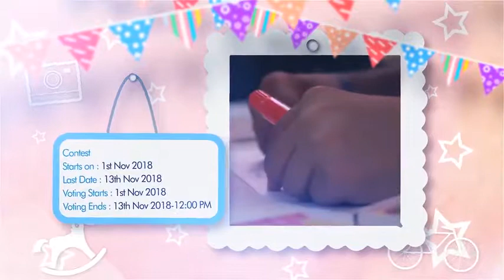Children's painting competition 2018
Smily Kiddos is the most adorable kids stationery brand offering a wide range of premium designer products in the USA, Canada, India and UAE. Their design and material specification theme design and Create each product, Keeping your child’s safety, likes and functionality as the utmost priority. The adaptation of flashy colours, peculiar graphics, kids friendly designs and great value for money is mainly inspired by our research into different ethnicities, culture, and Psychology of kids around the globe. We conduct Children’s Day Online drawing contest.

Eligibility:

Entry Free
Age Should be 5-14 Years
The drawing must be based on the Children’s Day theme
Kids anywhere from India can participate
Participation:

Participate in Facebook only.

Selection Procedure:

10 participants will be declared as winners purely based on the following procedure.

Voting:

– Top 5 participants will be declared as winners only based on the number of votes they get. Winners will be declared on 14th Nov’18.

Voting Starts from 1st- 13th (12 PM) November 2018

Tip: If you want to be winner share your post with your friends, family colleagues to get maximum number of votes.

Jury Prizes:

Two participants will be decided by Jury members based on the  following categories. Winners will be declared on 14th Nov’18.

– Best Colouring -1 Prize.

– Best Drawing – 1 Prize.

Lucky Draw:

– 1st lucky draw – 1st Nov’18 – 4th Nov’18 – 1 prize.
– 2nd lucky draw – 5st Nov’18 – 8th Nov’18 – 1 prize.
– 3rd lucky draw – 9st Nov’18 – 12th Nov’18 – 1 prize.

Lucky draw winners will be declared on the following working day(By 12:00 PM) of the respective lucky draw end date. Winners will be published on the

Important Dates:

Contest Start on 1st November 2018
Last Date of Entries on 13th November 2018 (12 PM)
Voting Starting From 1st November and continues till 13th November 2018 at 12:00 PM
Winners will be declared on 14th November 2018
*All images submitted must be the work of the individual submitting them.
*Smily Kiddos solely remains rights to change the rules, terms & conditions of the competition at any given point of time.